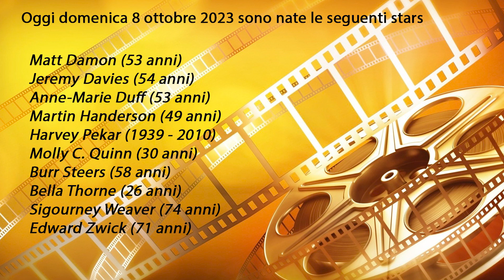Le stars nate oggi 8 ottobre 2023 domenica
Scopri quanti anni hanno le stars nate oggi: Matt Damon Jeremy Davies Anne-Marie Duff Martin Handerson Harvey Pekar Molly C. Quinn Burr Steers Bella Thorne Sigourney Weaver Edward Zwick